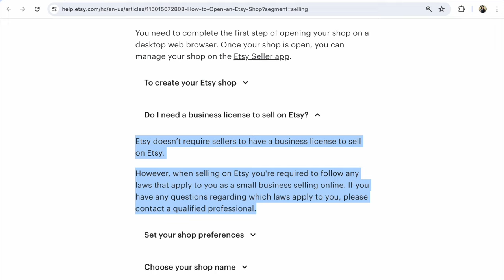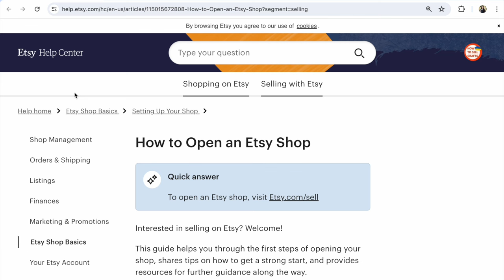Чи потрібен ФОП для Etsy?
Чи потрібен ФОП для Etsy? Чи потрібно мати ФОП, підприємство для відкриття нового Etsy магазину? Яка є інформація з приводу ФОП для Етсі у службі підтримки продавців Etsy маркетплейсу? Читаємо та перекладаємо разом!

Джерело інформації англійською:

P.S.

Слава Україні!